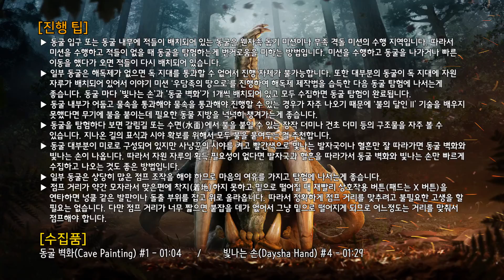Far Cry Primal 100% 공략 | 잊혀진 동굴(Marsa Cave)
[수집품]
동굴 벽화(Cave Painting) #2 - 01:04
빛나는 손(Daysha Hand) #10 - 01:29